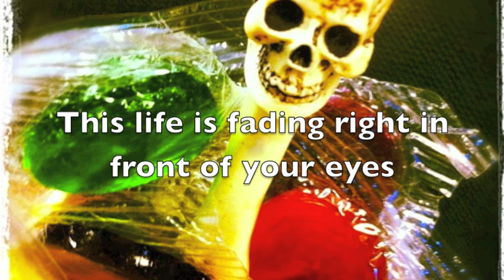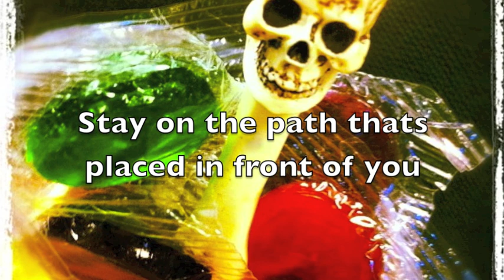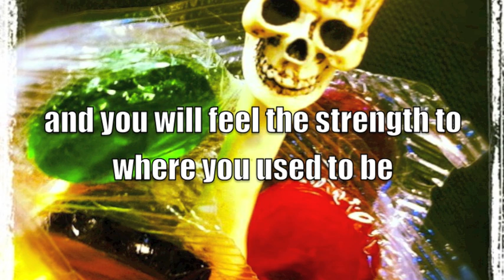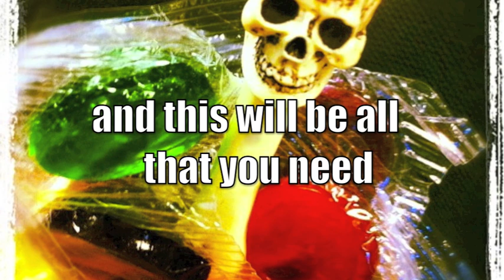OUT for MORE - Resurrection [Audio w/Lyrics]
Lyric video of the track "Resurrection" from Brick, NJ Hard Rock/Alternative band OUT for MORE. The track is included on their debut EP 'OUT for MORE', available now online for $5.99 at itunes, CD baby, Rhapsody and Amazon Music. It can also be streamed for free on Spotify and XBOX Music. The EP was recorded at Trax East Studios in South River, NJ by Eric Rachel and was released in June 2012.